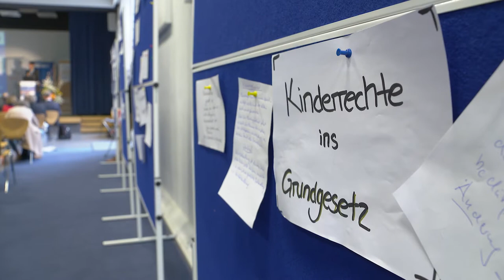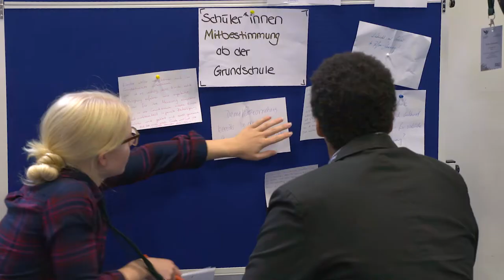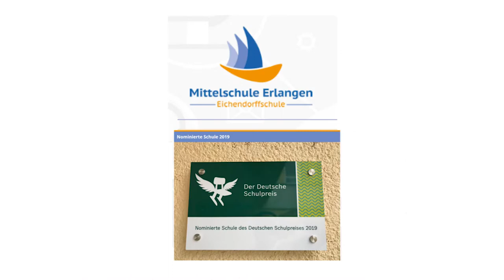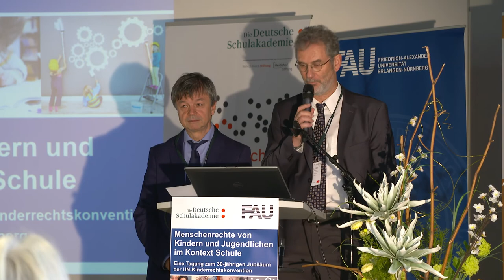Menschenrechte von Kindern und Jugendlichen (Kinderrechte) im Kontext Schule, Doku-Video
Das Video wurde im Rahmen der Tagung "Menschenrechte von Kindern und Jugendlichen im Kontext Schule" erstellt. Die Tagung fand an der Friedrich-Alexander-Universität zum 30-jährigen Jubiläum der UN-Kinderrechtskonvention statt.
Die Vorträge und Beiträge sind als Buchpublikation erschienen:
Pirner, M. L., Gläser-Zikuda, M., & Krennerich, M. (Hrsg.). (2022). Menschenrechte von Kindern und Jugendlichen im Kontext Schule. Frankfurt a. M.: Wochenschau-Verlag. 328 Seiten.